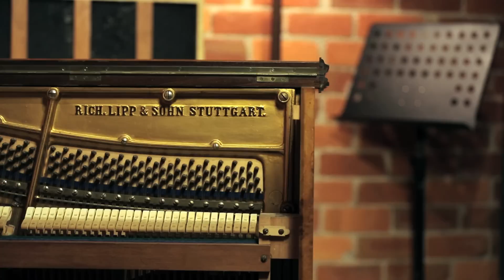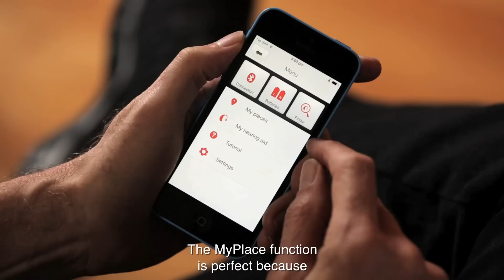ReSound LiNX User Experience – Mike Chunn (subtitled)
Mike Chunn, former member of Split Enz and Citizen Band,  shares with us his first-hand experience of how the GN ReSound LiNX has revolutionized his life.